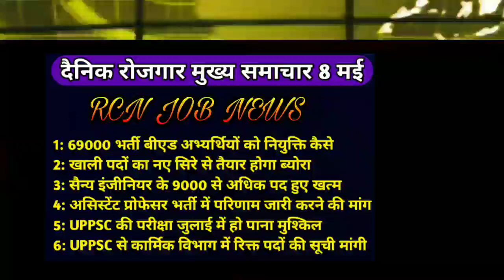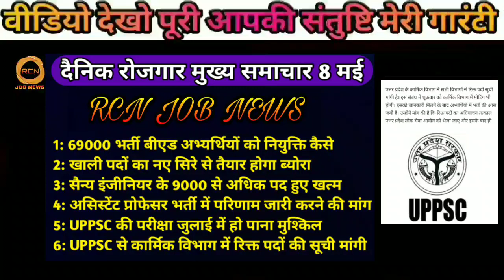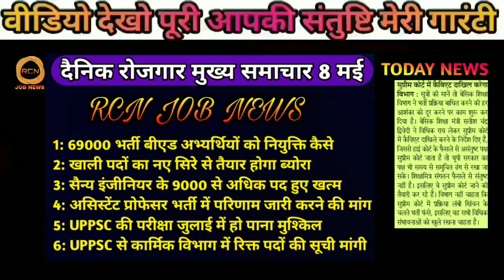69000 Shikshak Bharti Latest News UPPSC News पदो का ब्योरा तलब